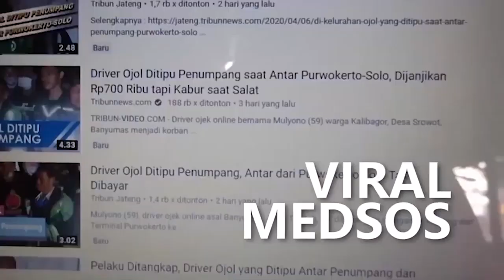Cegah Aksi Copet di Sekaten, Ini Yang dilakukan Polisi Di Kota Solo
Momentum Sekaten Kerap Dimanfaatkan Para Pelaku Copet Untuk Beraksi. Dalam Beberapa Hari Sejak Sekaten Dibuka, Banyak Pengunjung Jadi Korban Copet.

Adanya Kejadian Tersebut, Wakapolresta Surakarta, Akbp Gatot Yulianto Terjun Ke Lapangan Untuk Melaksanakan Operasi Copet Sambil Melakukan Pengamanan Bagi Para Pedagang Atau Para Pelaku Usaha Hiburan Yang Membuka Usaha Di Sekaten.

Pengamanan Intensif Dilakukan Di Pasar Malam Sekaten Di Alun-Alun Lor Dan Alun-Alun Kidul Keraton Kasunanan Surakarta, Rabu Malam 22 September 2022.

Keberadaan Wakapolresta Di Malam Sekaten Bersama Anggota Yang Berjaga, Sempat Berbincang Dengan Beberapa Pedagang Dan Pengunjung Sekaten. Kemudian Gatot Juga Menyambangi Kantong Parkir Kendaraan Bermotor.

Perwira Menengah Berpangkat Melati Dua Dipundak Itu Memamaparkan, Dari Pantauan Di Lapangan, Tidak Ada Tarif Parkir Kendaraan Yang Ugal-Ugalan. Hal Itu Berdasarkan Keterangan Pengelola Pakir Maupun Pengunjung.

Adapun Keluhan Pengunjung Atas Ulah Pengamen Yang Kerap Memaksa Untuk Diberi Uang, Gatot Menyampaikan Masih Ada Beberapa Pengamen Di Sekaten. Namun, Mereka Tidak Memaksa Untuk Diberi Uang Oleh Pengunjung. Jika Pengunjung Tak Memberi Uang, Mereka Langsung Pergi.

Gatot Menambahkan Polri Memperketat Pengamanan Sekaten Menyusul Banyaknya Laporan Dan Aduan Ihwal Pencurian Handphone Dan Dompet.

Pengamanan Dilakukan Tim Gabungan Dari Tni-Polri, Satpol Pp Solo, Dan Dinas Perhubungan (Dishub) Solo.